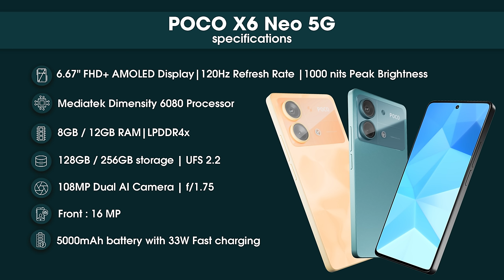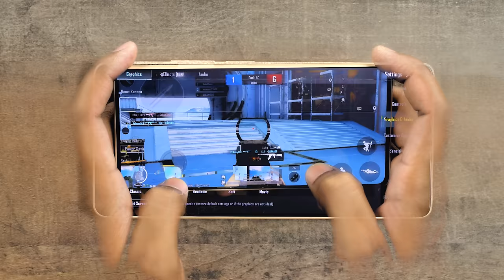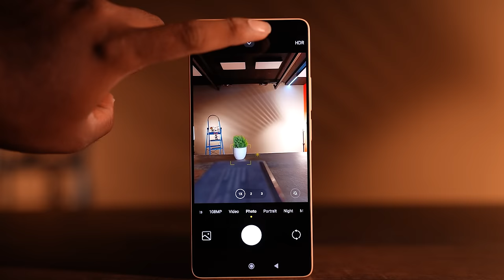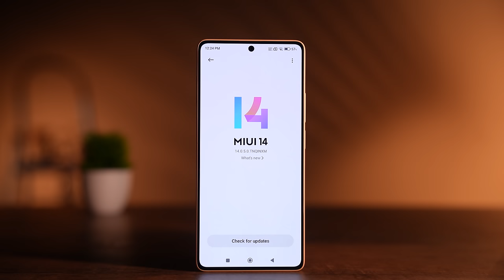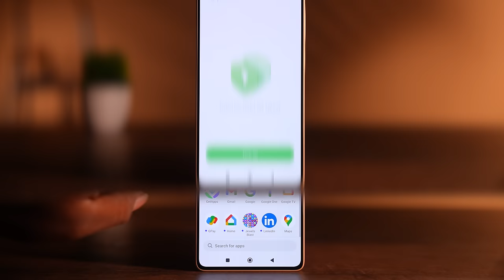POCO X6 Neo Unboxing & Initial Impressions in Telugu || Best Display under 15k ?